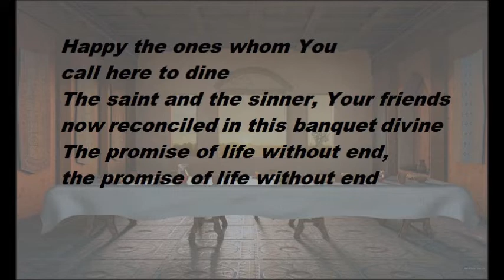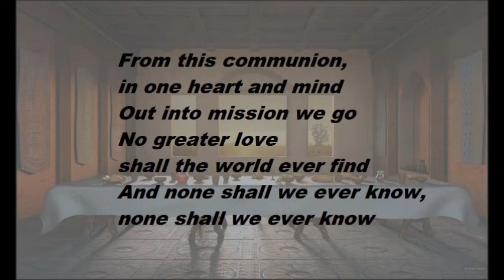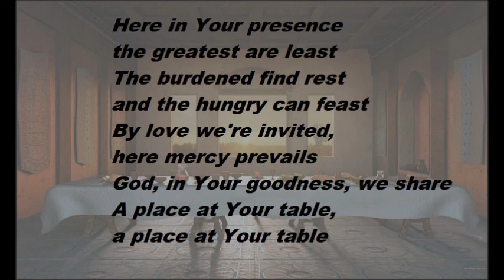A Place At Your Table (With Lyrics)